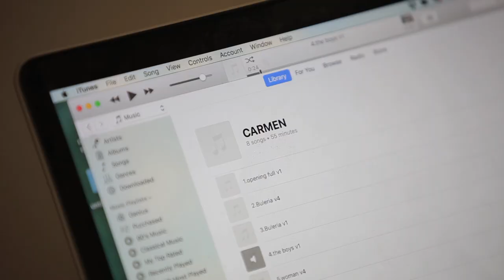In the making of Carmen_ŻfinMalta Dance Ensamble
Interview with choreographer Jose Agudo for the upcoming premiere of CARMEN by Żfin Malta Dance Ensemble.

Artistic Director: Paolo Mangiola
Choreography: Jose Agudo
Music Composition: Bernhard Schimpelsberger
Lighting Design: Andrew Ellis
Costumes Luke: Azzopardi
Costume Materials: Camilleri Paris Mode
Dramaturgy: Denise Mulholland
Rehearsal Director: Nico Monaco

Dancers: Yasmin Priyatmoko Bohn, Florinda Camilleri, Martina Zammit, Zoe Camilleri, Abel Hernández González, Keith Micallef, Jure Gostinčar, João De Castro
Apprentice Dancers: Nicola Micallef, Rebeka Mondovics, Tommaso Marchignoli

Technical Director: Moritz Zavan
Design: Barry Fenech Gomez Bandeirinha
Photography & Video: Matteo Carratoni
Class Pianist: Véronique Vella